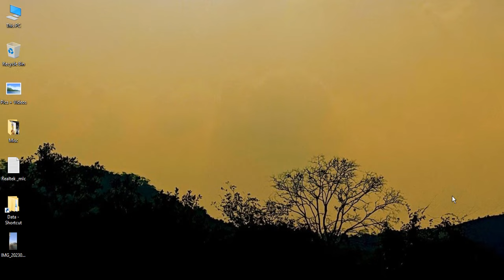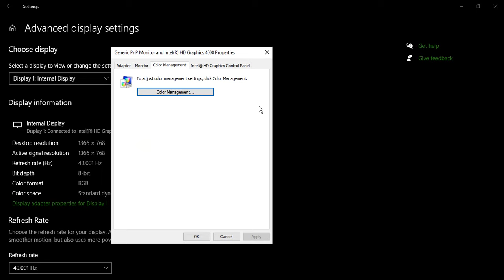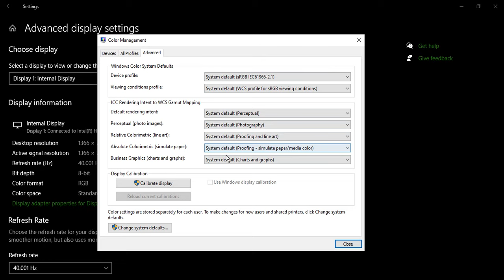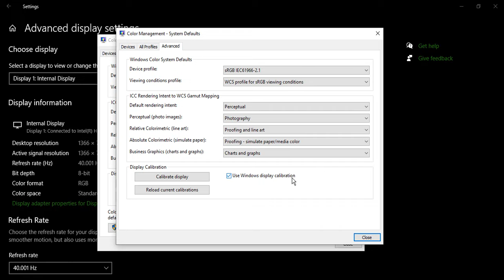How to Reset Color Settings in Windows 10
If you've made changes to the color settings on your Windows 10 PC and want to revert back to the default settings, this tutorial is for you. Maybe you're experiencing issues with the color display or simply want to start fresh - either way, resetting the color settings is an easy process.

In this video, we'll walk you through the steps to reset the color settings in Windows 10. We'll start by showing you how to access the Color Management window and select your default display profile.

Next, we'll guide you through the process of resetting your display calibration, ensuring that all your color settings are returned to their default state. This will help you restore the original color balance of your monitor or screen.

We'll also show you how to access advanced settings and configure color management options to suit your needs. This will allow you to adjust the color settings to your liking, without having to worry about accidentally changing the default settings.

By the end of this video, you'll have a clear understanding of how to reset your color settings in Windows 10 and troubleshoot any color-related issues you may encounter.